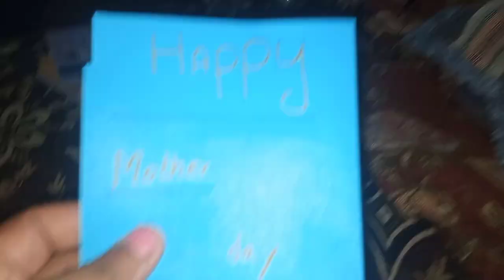Bacho ny mother day ka kya gift dia / full day routine#uzmaimran#sitarayaseen#nainaakbar#sairasattan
Vloging chanel
Uzmaimranvlogs
Cooking chanel .  .  .  comedybased vedios
Funvedios .  uzmaimranvlogs pakitani couple
Vloging chanel
Youtube volggers
 Uzmaimranvlogs chanel .,